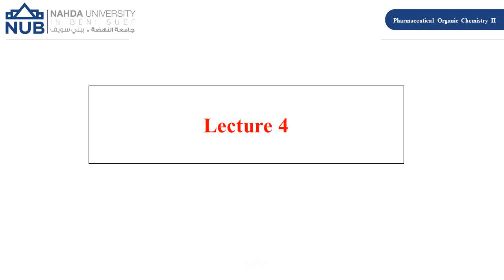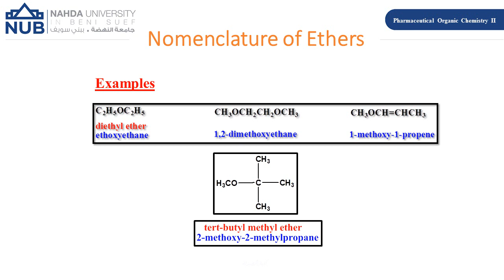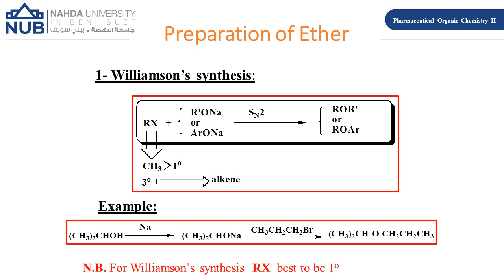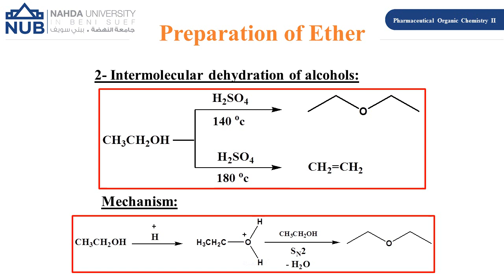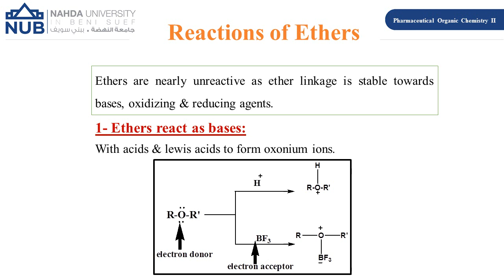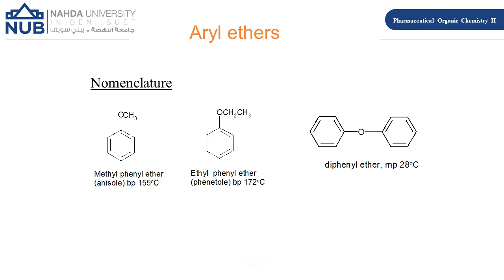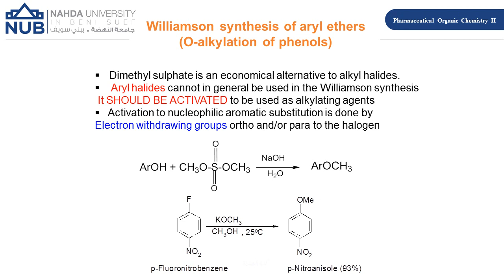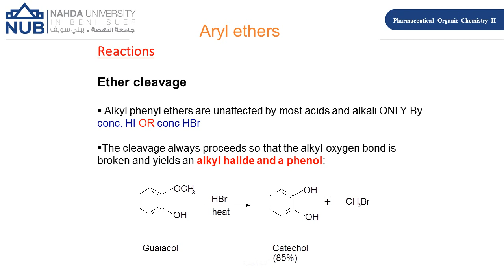كيمياء عضويه _ مرحله ثانيه _ المحاضره الرابعه / organic chemistry 2 lec 4